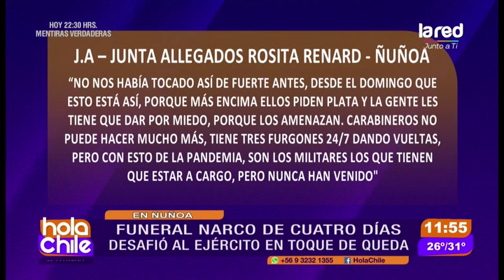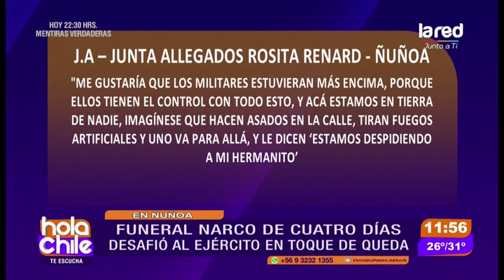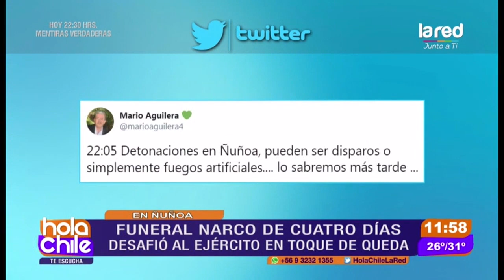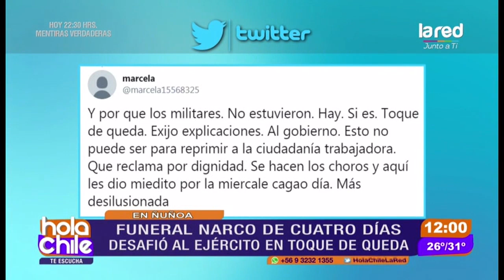Funeral narco de 4 días en Ñuñoa desafió al toque de queda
Fue en la población Rosita Renard donde la despedida de una persona causó ruidos durante varias jornadas.